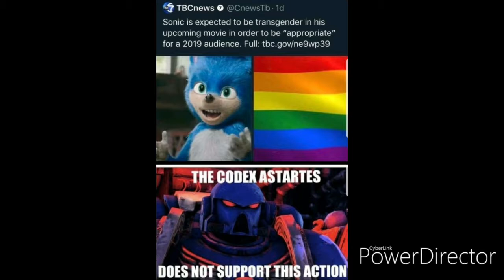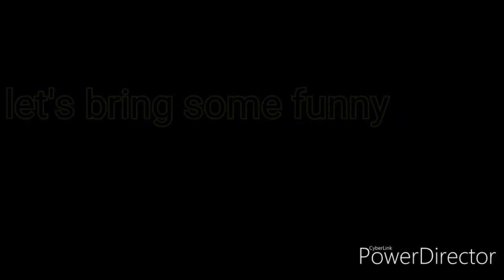Warhammer 40k memes #.1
Hello everyone, I know what you are thinking: by the EMPEROR, I didn't know that this existed, well it did 🤣🤣. So, I hope you can laugh enough with the video and may the emperor protect you.

I claim nothing in this video.